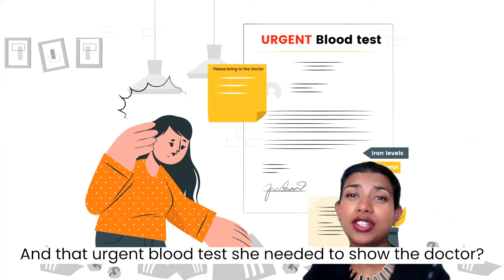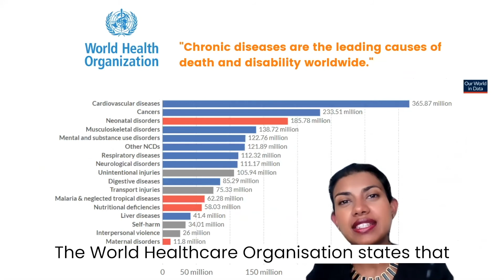FFWD Pitch Fest | Stephanie from Handy Health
Managing a chronic illness is never easy. From the various medications to times and doses, it can be overwhelming to manage it all.

Enter Handy Health, an all-in-one app that will help manage all your health conditions.